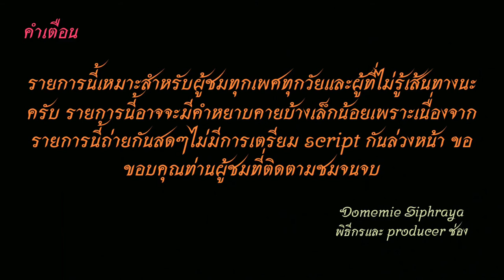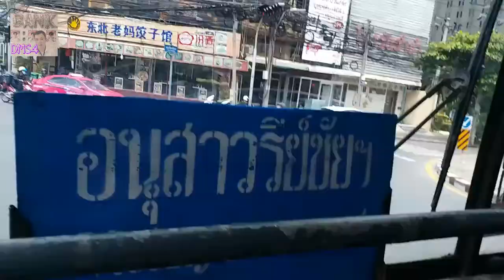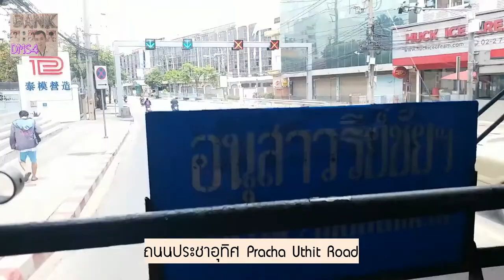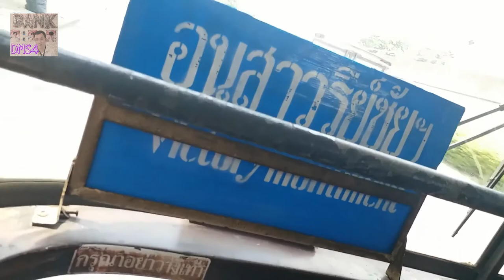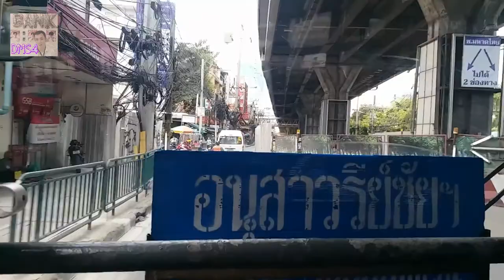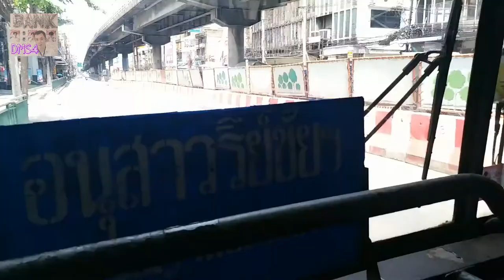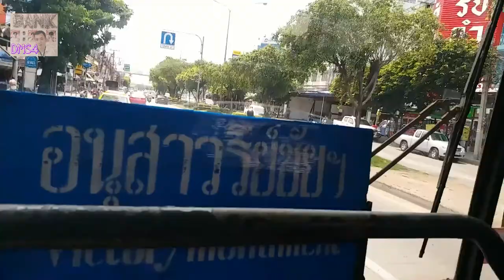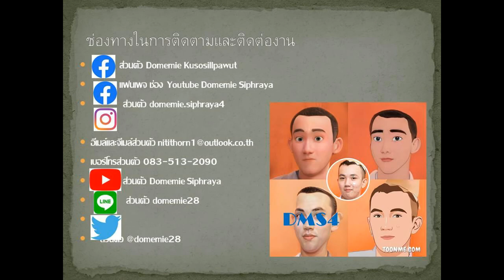Bus land EP.213.2 รถเมล์​สาย​36ก (ปรับปรุงใหม่)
รถเมล์สาย 36ก อู่สวนสยาม-แฟชั่น-กม.8-นวมินทร์-ปัฐวิกรณ์-วัดบางเตย-ศรีบรูพา-นิด้า-บางกะปิ-รามคำแหง-วัดเทพลีลา-ประชาอุทิศ-เหม๋งจ่าย-เทียมร่วมมิตร-รัชดาภิเษก-ห้วยขวาง-ดินแดง-อนุสาวรีย์ชัย
Bus Line 36A Siam Park depot-Siam Park - Fashion - Km.8 - Nawamin - Patthawikorn - Wat Bang Toei - Sri Brupha - Nida - Bang Kapi - Ramkhamhaeng - Thepleela Temple - Pracha Uthit - Mae Ngai - Thiam Ruammit - Ratchadaphisek - Huay Kwang - Din Daeng - Victory Monument
ค่าโดยสาร 8 บาทตลอดสาย fare 8 baht throughout the line.
00:00 คำเตือน
00:22 อนุสาวรีย์ชัยสมรภูมิ
01:02 รถออก อยู่บนถนนราชวิถี-ดินแดง
04:45 ประชาสงเคราะห์-ห้วยขวาง
15:32 รัชดาภิเษก
17:41 เทียมร่วมมิตร เหม๋งจ่าย
20:59 ประชาอุทิศ สถานทูจกัมพูชา สตาร์ฮันเตอร์
24:20 ประดิษฐ์มนูธรรม-ลาดพร้าว
30:13 สภาวิศวกรรม-ราม 39-วัดเทพลีลา
33:54 รามคำแหง-ลำสาลี
41:07 ศรีนครินทร์-บางกะปิ-ท่าเรือ-นิด้า
44:47 ศรีบูรพา
47:17 นวมินทร์-โพธิ์แก้ว-นวลจันทร์
53:17 ตลาดปัฐวิกรณ์-สหฟาร์ม-กม.8
57:55 โรงเรียนนวมินทราชินูทิศ กรุงเทพ
58:24 ขอบคุณ+จบ
ช่องทางติตตาม
1.ไอจีส่วนตัว domemie
2.เฟสส่วตัว Domemie Nitithorn Kusosillpawut
3.เฟสเพจ ช่อง Youtube Domemie